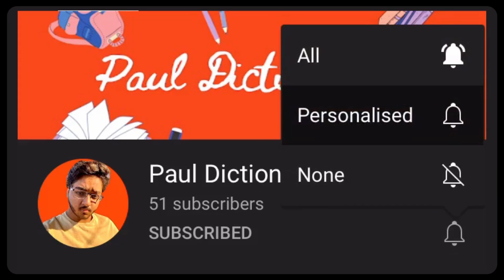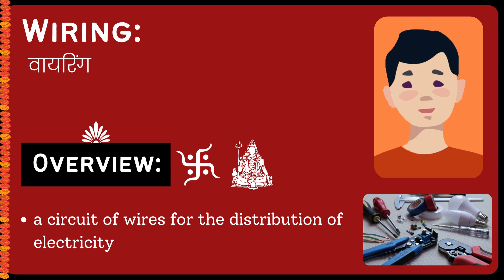Wiring Meaning in Hindi/Urdu | Meaning of Wiring | Wiring ka matlab? | Wiring क्या है?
Meaning of Wiring in Hindi/Urdu | Wiring ka matlab kya hota ha? | What is Wiring? | Wiring क्या है?

इस video में हम जानेंगे की Wiring का क्या मतलब होता है और साथ में कहा कहा हम Wiring का उपयोग कर सकते ह।   इस video में, मने Wiring के उदहारण और कैसे pronunciation, कैसे करना है वो वि बतया ह।

आइए केवल 1 मिनट में Wiring का अर्थ सीखते हैं।
Let's learn meaning of Wiring in only 1 minute.

What does Wiring Mean? (Wiring का क्या मतलब है?)
Meaning of Wiring in Hindi (Wiring का हिंदी में अर्थ )
examples of Wiring in Hindi (हिंदी में Wiring का उदाहरण)
Meaning of Wiring
Wiring ka matlab kya hota ha?
What is Wiring?
Wiring meaning
Wiring kya hota ha?
Meaning of Wiring in Urdu